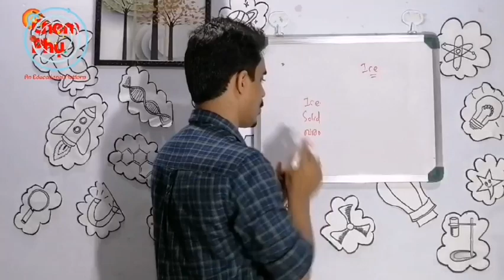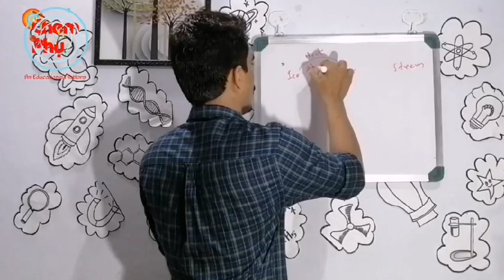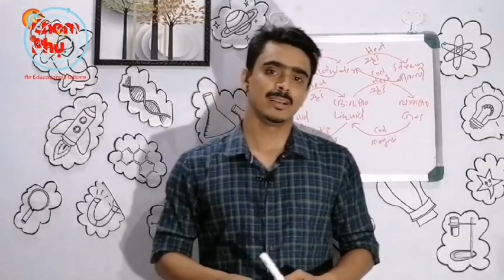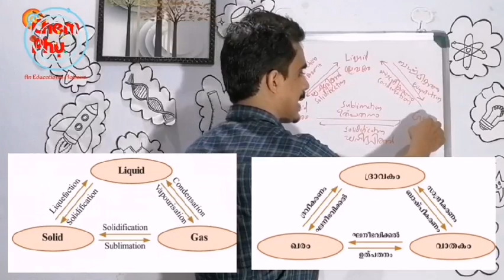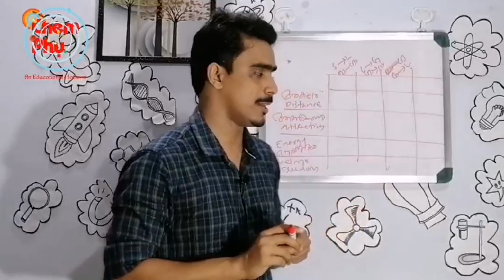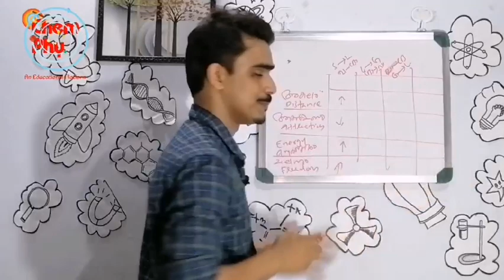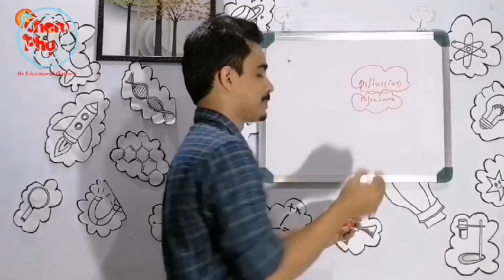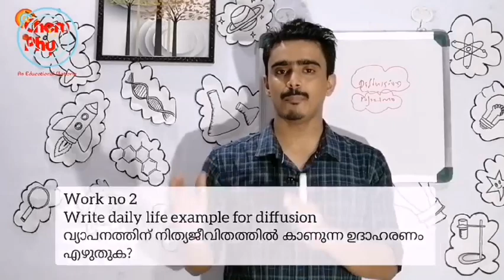8th chemistry | 1st chapter | Part 2 | പദാർഥ സ്വഭാവം | Properties of matter